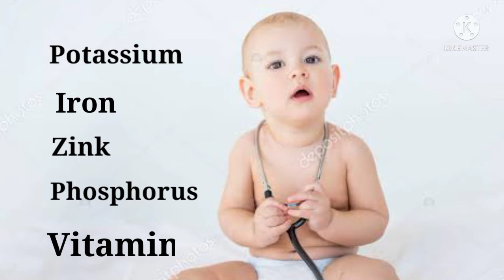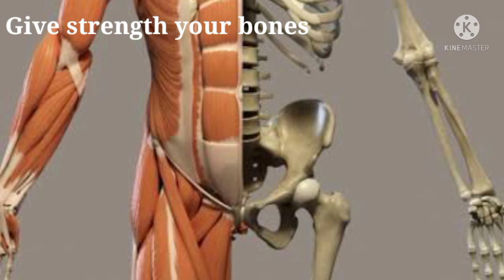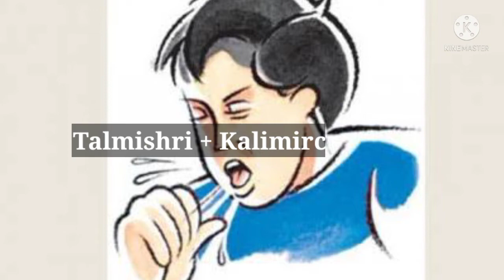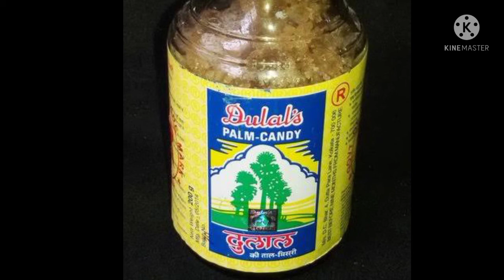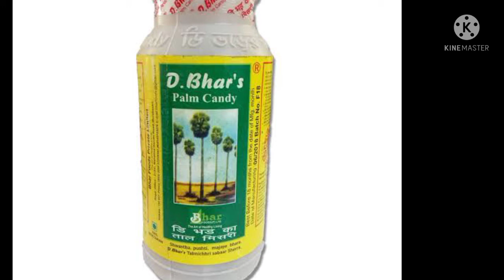Tal mishri kyun hai jaruri|बच्चों को जरूर दे ताल मिश्री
Benefits of tal mishri, tal mishri benefits for baby, tal mishri ke fayde bacchon ke liye, bacchon ko har roj kyon Dena chahie tal mishri.

Hello friends
Aaj is video mein main share kar rahi hun tal mishri ke gun bacchon ke liye.
Chini ke badle tal nishchit dekh kar aap bacchon ko de sakte hain iske bahut sare benefits.
Tal mishri mein hi bahut sare essential vitamins and minerals Jo aapke khane ko Healthy banaa sakti hai.
To jarur milayen apne bacchon ke khane mein Taal mishri.
1.tal mishri ke fayde
2.tal mishri benefits
3. Dulaler tal mishri
4.tal mishri ke gun
5.tal mishri for baby
6.tal mishri upokarita
7.tal mishri kese banta hai
8. tal mishri
9.taal mishri
10.tal mishri kese Banta hai
11.tal misti